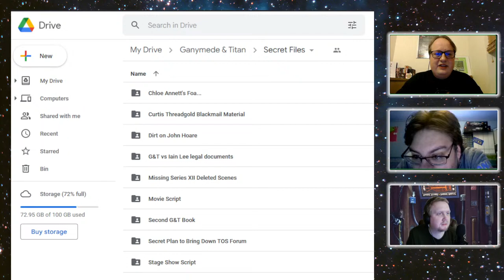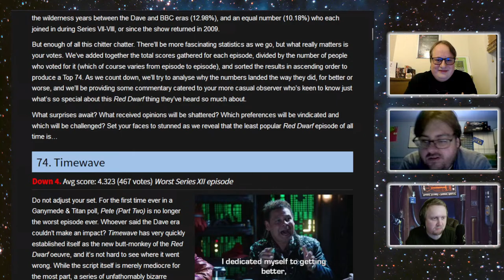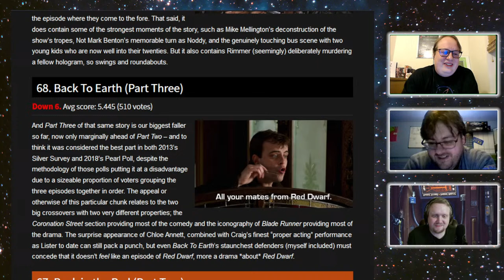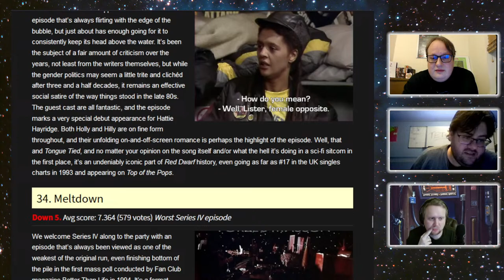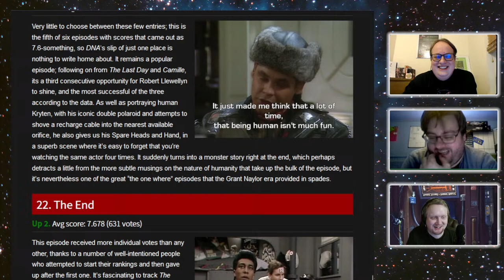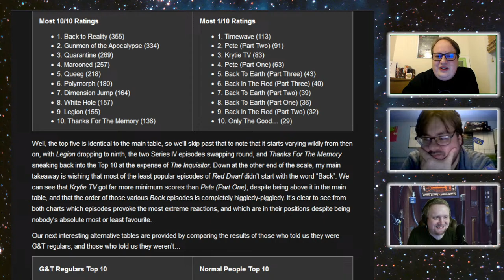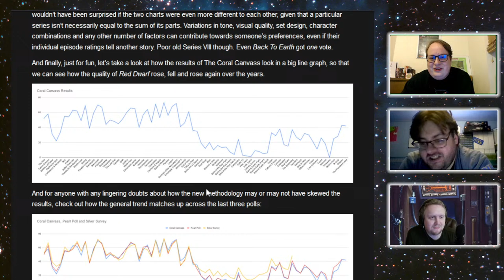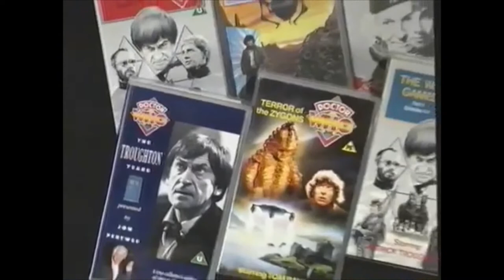G&T's Coral Canvass Livestream Spectacular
Join us to celebrate Red Dwarf's 35th anniversary as we discuss the results of the biggest ever episode fan poll, The Coral Canvass (Results have a bit of a chat and play a game of Clochebusters.

0:00 Preamble (skip this bit)
20:08 Intro / Breaking News
30:19 The Coral Canvass
1:25:05 A Series Of Technical Problems
1:28:38 Ad Break
1:32:37 Clochebusters
2:04:39 Wafflemen
2:51:47 Outro

We won't be taking any Super Chat money or donations during the stream, so if we inspire you to want to part with your precious money, please consider making a donation to one of our chosen charities:

THE TRUSSELL TRUST - Supporting food banks in the UK

MERMAIDS - Helping gender-diverse kids, young people and their families since 1995